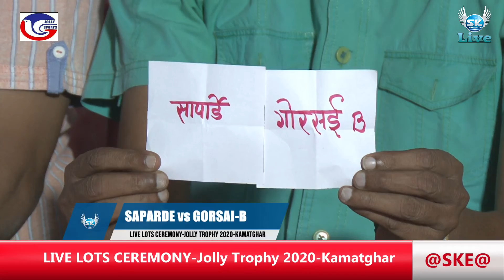LIVE LOTS CEREMONY-Jolly Trophy 2020-Kamatghar